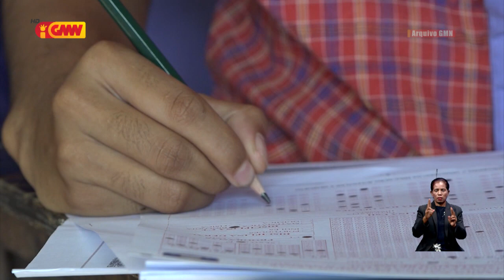Reportajen GMN – “Kualidade Edukasaun TL Kontinua Sai Ema Hotu Nia Preokupasaun”